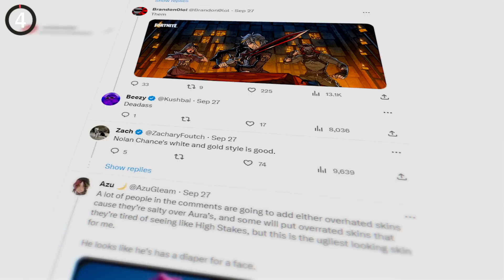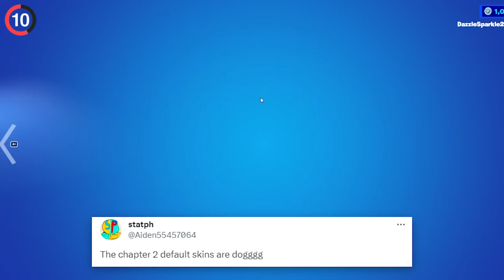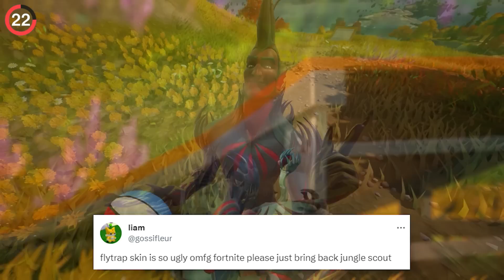The MOST HATED Skins In Fortnite History..